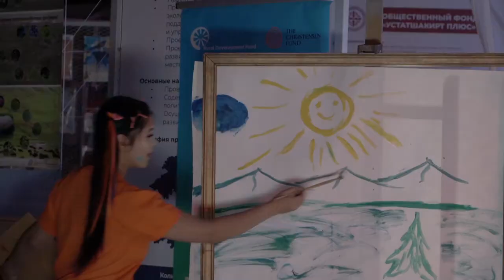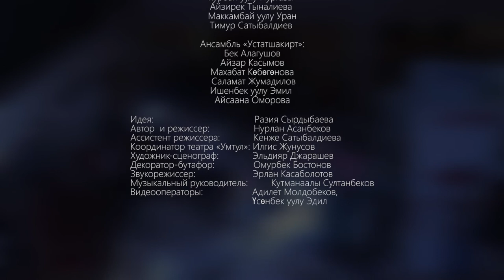УСТАТШАКИРТ Музыкально-театральный перфоманс «ЦВЕТОК НАДЕЖДЫ» режиссер: Нурлан Асанбеков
Немного добра – немного тепла, возможно, ещё – капельку веры с надеждой в придачу, и в небе летали вместе с птицами наши мечты! Но, что нужно всем нам, чтоб радостью встречали друзей у порога?  Всего лишь немного…, немного луча, проникнувшего в недра души.  Немного чувствительных взглядов, чтобы жизнь наполнилась любовью. Немного внимания, чтобы чувствовать друга поддержку.  А ещё, просто жить и ходить босиком по траве… Так не зря же, в отражении росы всё перевёрнуто: небо, цветы, лица, глаза, улыбки друзей. Как в пространстве миров нет планет, которые вращаясь не знают, что такое «дно». Однако, всё бывает иначе – это придумали мы – люди Земли.  Иначе бывает, когда тает надежда, когда веры нет в людях, когда сердце за́лито свинцом.  Вот тогда наступает тяжесть в душе, всё идёт невпопад: ненависть, зависть, домыслы злые, виноваты все мы – обитатели хрупкой планеты Земля… Что надо для этого, чтобы нам жить? Надо, чтобы росой могли упиваться пчёлы в округе. Надо, чтобы в перевёрнутом отраженье росы могли уместиться все мы. Делить нашу землю не надо. А надо просто на ней жить!

Режиссер:  Заслуженный работник культуры Кыргызской Республики Нурлан Асанбеков.